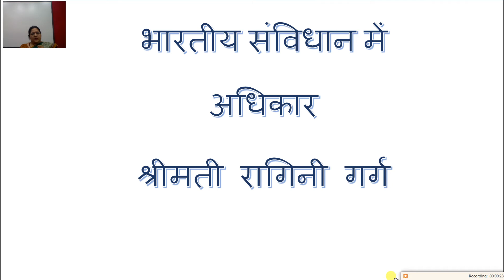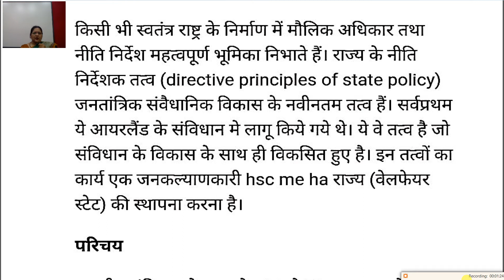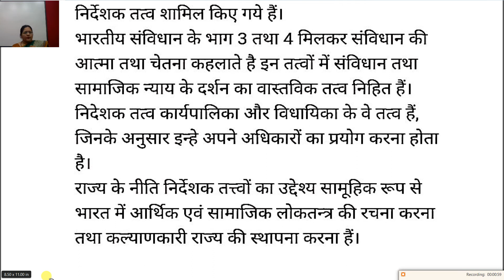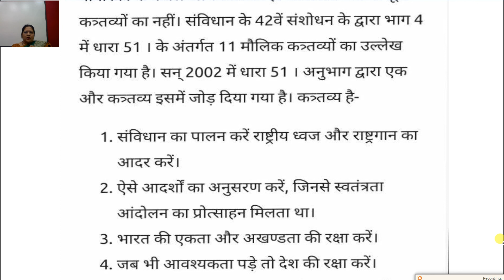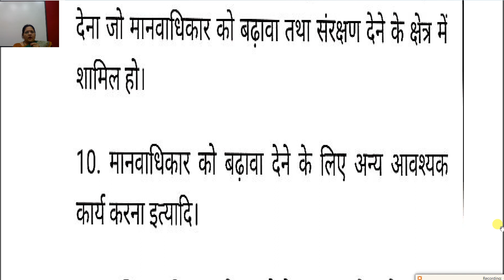Class 11th, राजनीति विज्ञानं , अध्याय 2, भारतीय संविधान में अधिकार, 26/08/2020